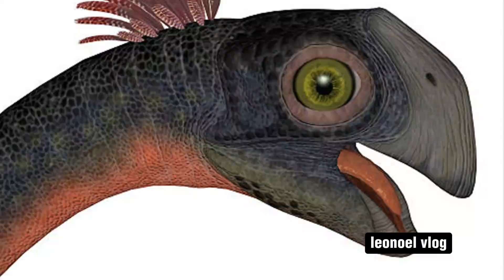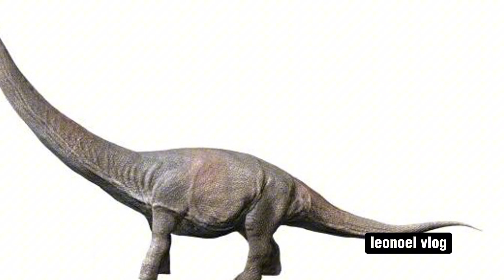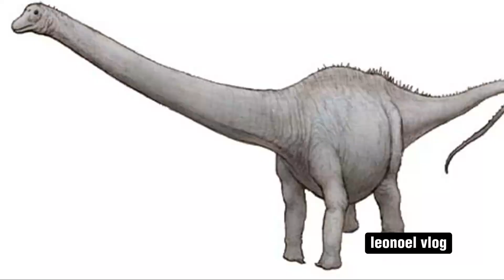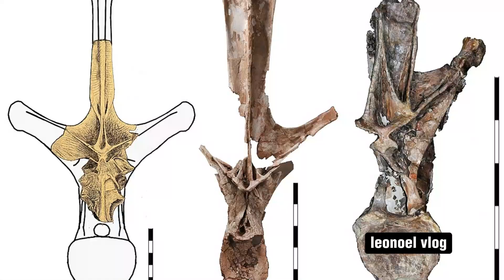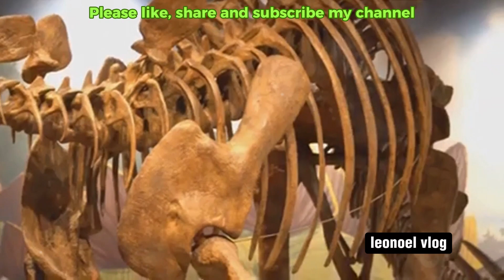Giants of the Past: Top 10 World's Largest Dinosaurs